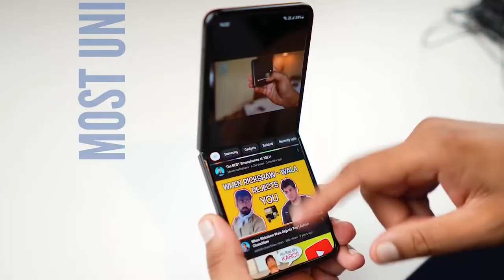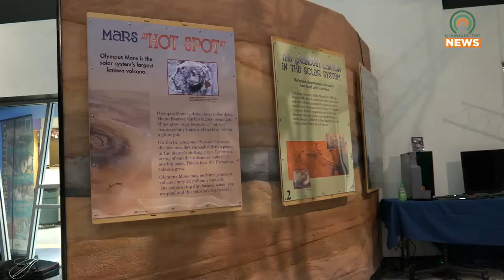Challenger Learning Center Running Fundraising Capital Campaign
The Challenger Learning Center in Hazard is currently attempting to raise funds for their programs with tehir Capital Canpaign.